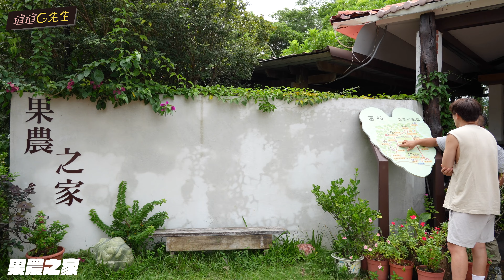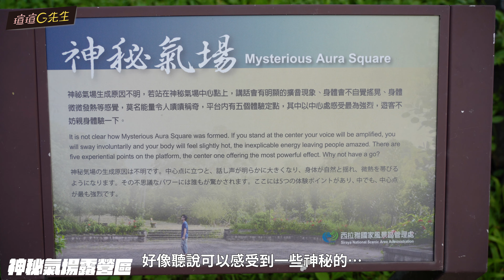你沒去過的台南！不是關子嶺的泡湯秘境！採果後的全果大餐！堪比日月潭的絕美水庫！｜台南西拉雅一日遊｜台南景點推薦｜深度台灣EP4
這一次台南的深度之旅要帶你們去哪裡呢！快跟著我們去你沒去過的台南吧！

🙏西拉雅風景管理處

▶️本集景點美食
龜丹水哥溫泉：台南市楠西區龜丹里59-6號
果農之家：台南市楠西區6號
曾文水庫景觀餐廳：👈直接google這個名字
梅嶺神秘氣場露營區：台南市楠西區香蕉山51之6號